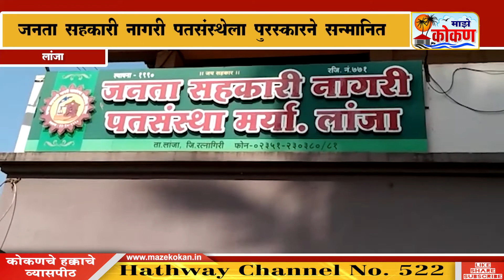लांजा - जनता सहकारी नागरी पतसंस्थेला सलग सहावा पुरस्कार 2021 बँको ब्लू रिबन पुरस्कार